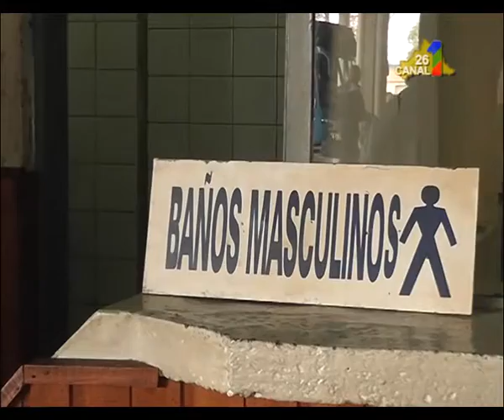Arq. PABLO GUARINO. TERMINAL DE BUSES.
Reclaman por soluciones al estado de deterioro que presenta la Terminal de Ómnibus.  El tema fue planteado en la Junta departamental por parte del Edil, Arquitecto Pablo Guarino. Es un lugar que merece  una habitabilidad mínima sostuvo el Edil frenteamplista.